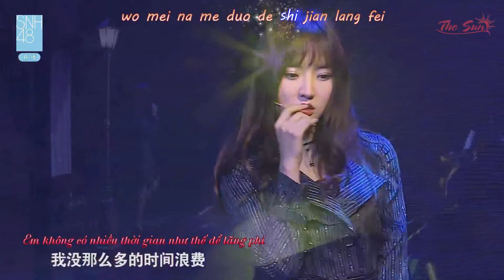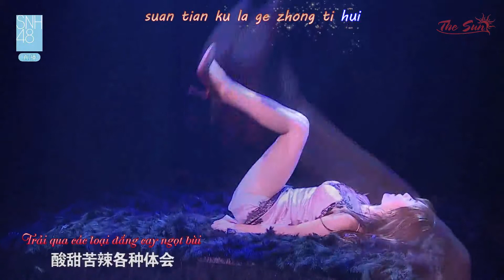[Vietsub + Kara] Đêm Lạnh - Mạc Hàn solo (170630)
Stage ngày 30/6/2017

寒夜 || Đêm Lạnh - SNH48 Team SII Mạc Hàn (莫寒)